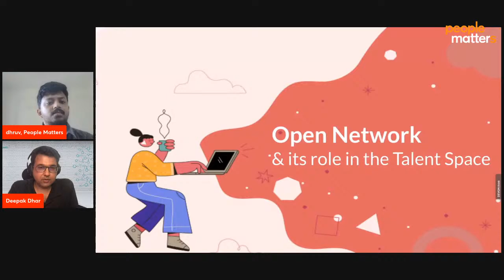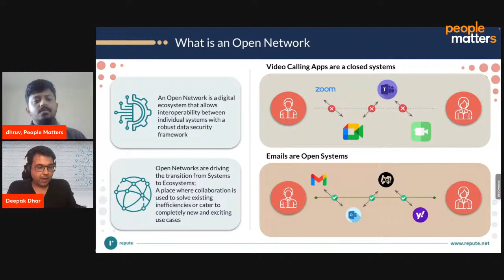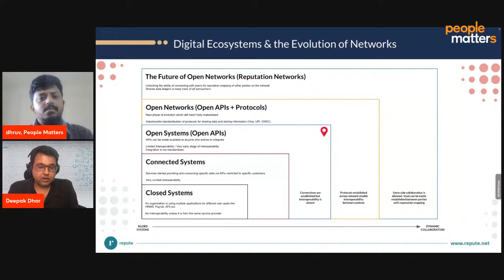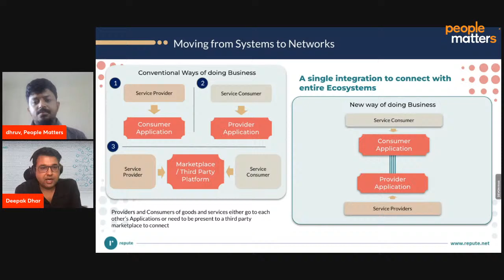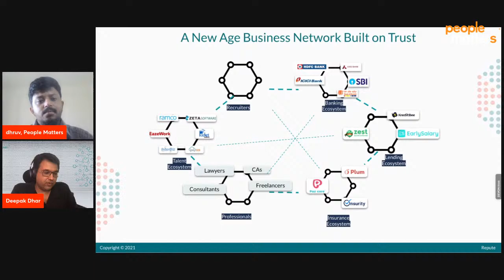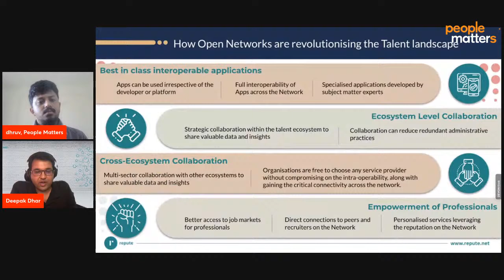Webcast: HOW OPEN TALENT NETWORK ARE REDEFINING TALENT MANAGEMENT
We will explore the following topics:

-The meaning and relevance of Open Talent Networks and their impact on HR productivity & the entire talent life cycle
-Nuances of a “trust-free” open collaboration network and its strengths over current solutions
-The possibilities an Open Talent Network provides to redefine HR processes and transform how work is done in the future
-Addressing the concerns of data security and privacy within such open networks